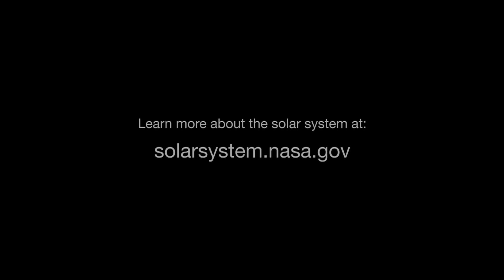What's Up for February 2015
This month: see planetary pairs grace the sky in time for Valentine’s Day and Jupiter’s moons perform a celestial ballet.